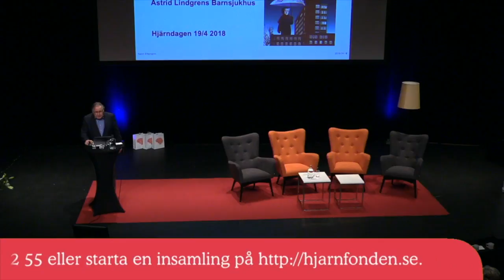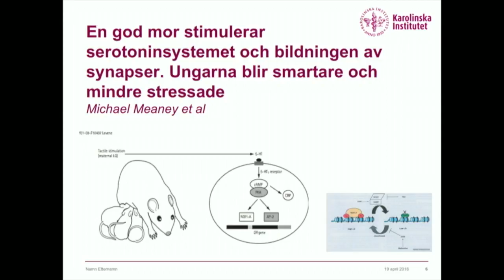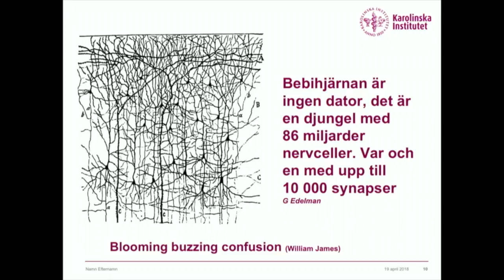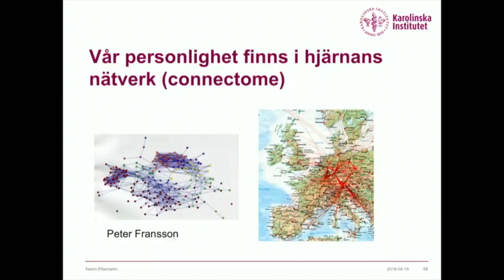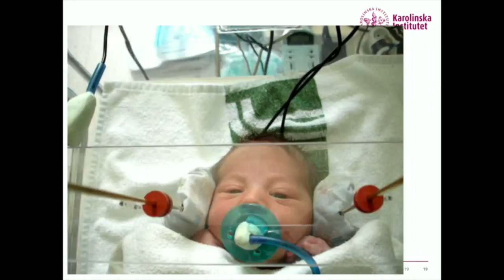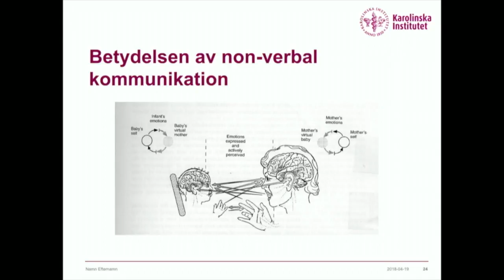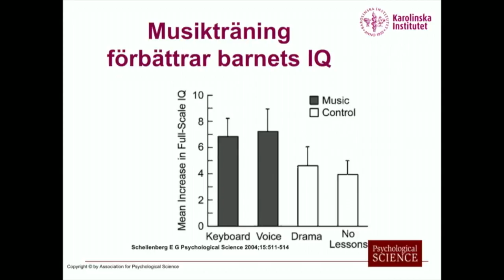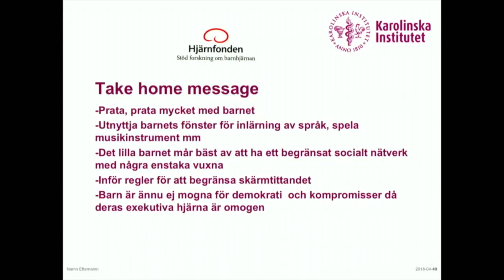Den uppkopplade barnhjärnan - Hugo Lagercrantz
Hugo Lagercrantz är senior professor vid Karolinska Institutet och fd chef för nyföddhetsvården vid Astrid Lindgrens barnsjukhus. På Hjärnans Dag 2018 föreläste han om hur våra barns hjärnor påverkas av sociala medier och att vara uppkopplade.